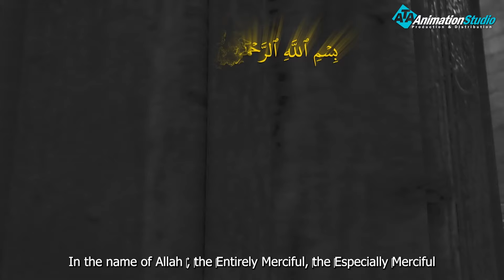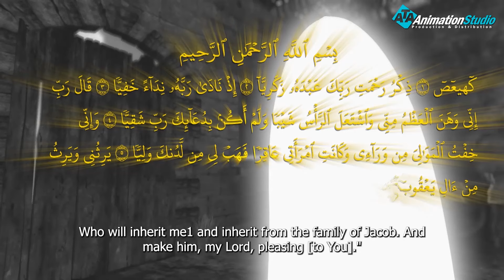شاهد وتعرف علي سر الدعاء وعظمته في قصة نبي الله " زكريا "